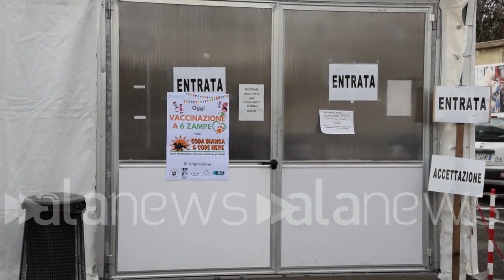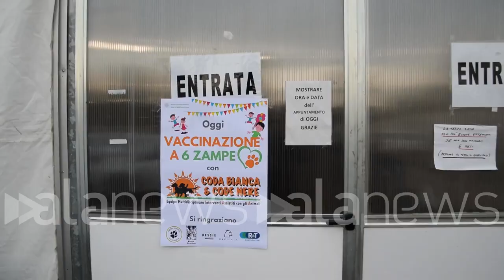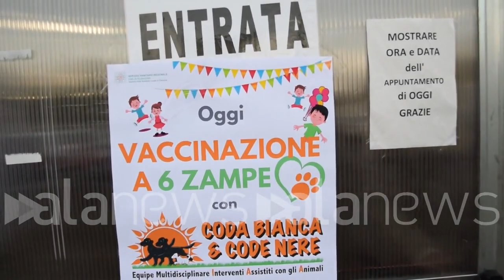CV, a Piacenza i bambini vincono la paura del vaccino con i cani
Coronavirus, a Piacenza i bambini vincono la paura del vaccino con i cani

Al centro vaccinale della città Emiliana due cani accolgono i bambini per aiutarli a superare la paura dell'iniezione anti Covid

CRONACA (Piacenza). Al centro vaccinale di Piacenza è andata in scena la vaccinazione a sei zampe. Per aiutare i bambini a superare qualsiasi paura dell'iniezione, sono scesi in campo Whoopee e Pan, due cani. I simpatici 4 zampe hanno accompagnato i bambini in un momento che per qualcuno di loro potrebbe essere un po' difficile da affrontare. La collaborazione tra Ausl Piacenza e Centro cinofilo Val Luretta si pone l'obiettivo di rendere più accogliente l'arrivo dei piccoli tra i 5 e gli 11 anni, che da alcuni giorni possono sottoporsi alla vaccinazione anti Covid19. L'equipe Coda Bianca e Code Nere è multidisciplinare e composta da quattro figure esperte di interventi assistiti con gli animali: con loro, per la gioia dei bambini, c'erano il peperino Pan, Jack Russell Terrier, e la dolcissima Whoopee (Flat Coated Retriever). A loro i responsabili della campagna vaccinale hanno affidato l'incarico di accogliere e accompagnare i piccoli fino al box dove avvengono le somministrazioni. (Leonardo Trespidi)

Ok Siria case vicino vicino al box vicino al box  fatta che non poteva mettere  Perché le persone devono entrare Grazie lo so che giornalisti poi  eh così vaccinano i bambini con i cani compagnia dica Sì oggi è una giornata Qui all'Arsenale dedicata esclusivamente alle vaccinazioni pediatriche Ovviamente la vaccinazione non è sempre gradita al bambino perché bene o male è un iniezione che viene fatta per alleviare siamo così quello che può essere il pathos allegato alla somministrazione del vaccino abbiamo pensato di fare un intervento con l'aiuto del Centro Cinofilo per accompagnare i bambini che lo desiderano verso il box vaccinale e affrontare questa vaccinazione con maggior serenità  Ma dai  Ciao ciao